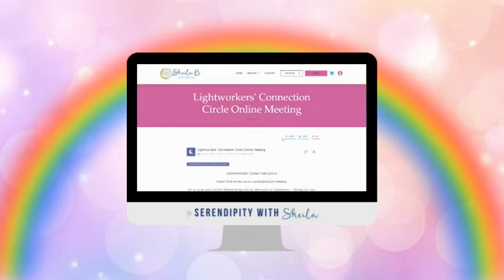Serendipity with Sheila EP: 001 - Sheila - The Awakening of the Lightworkers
Welcome to Serendipity with Sheila I am your host Rev. Sheila B. Tillich and today we are going to talk about the Awakening of the Lightworkers.

First Segment (10 mins): What is a Lightworker, and what is the Awakening of the Lightworkers

Second Segment (10 mins): Who is a Lightworker (are you a lightworker)

Third Segment (10 mins): A meditation/prayer for Lightworkers

If you learning about Lightworkers you will love the Lightworkers Connection Circle that I host two times a month. During the LWCC we have teachings, meditations, and energy exchanges with other like-minded individuals who call themselves Lightworkers. or visit the link in the show notes.

Thank you so much for tuning in and spending this time with me for yourself! Any moment we spend healing ourselves is a moment spent healing humanity and I invite you to join me each week as we dive into topics that will help you align your mission with your passion!